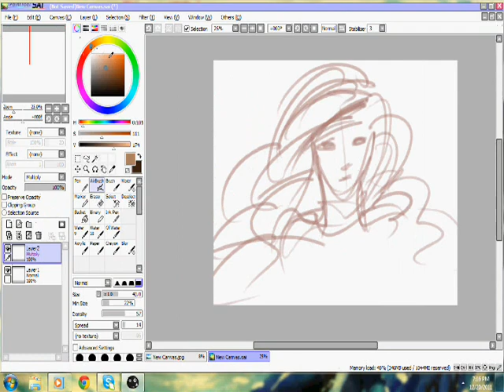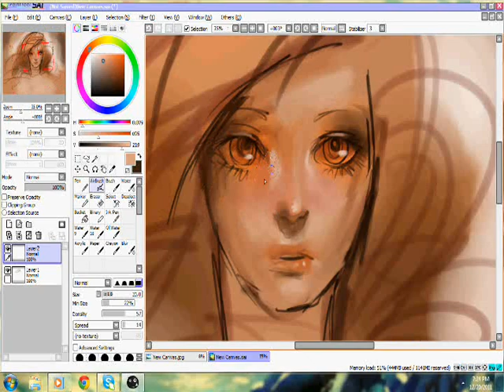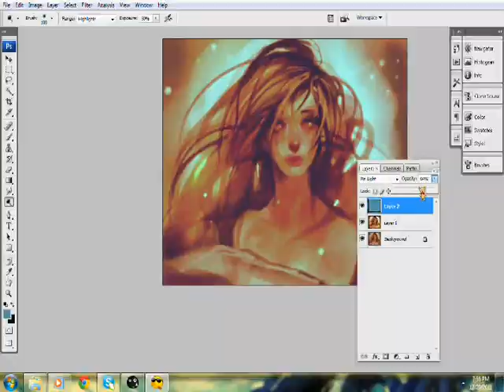drawing practice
song: kumi koda/ D.D.D

my skill r getting rusty..
.i didnt put any detail =,=;